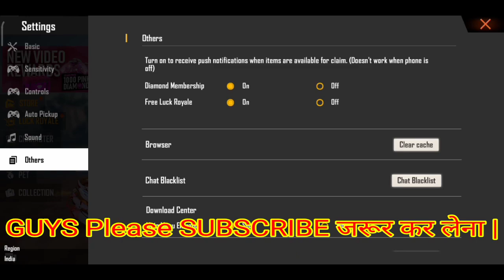NEW trick.// Get 10rs special airdrop daily in your main account. // after OB22 update in free fire.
welcome to my YouTube channel so guys today I talked about new trick of Garena free fire that how to get 10 rupees special AirDrop .So guys watch till end and like my video.

Bye bye bye bye bye bye bye bye bye bye👋👋 🙋🙋🙋🙋🙋🙋🙋🙋🙋

#29₹_WALA_AIRDROP_KAISE_LE
RAJ_GAMER,#GAMING_RDX.